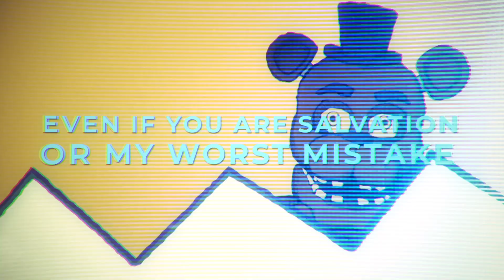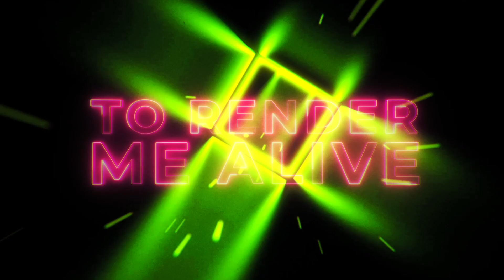Reverse ► FNAF HELP WANTED 2 SONG "Render Me Alive" [Lyrics]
Official reverse version to my FNAF Help Wanted 2 song called "Render Me Alive". Original video for the FNAF song is on my main music channel